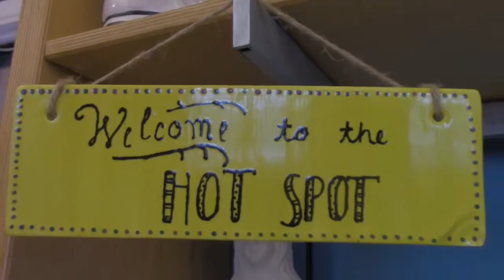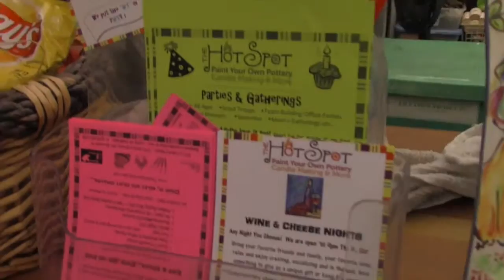Hot Spot Ceramic Cafe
Hot spot Ceramic Cafe in Liberty Station...San Diego, California